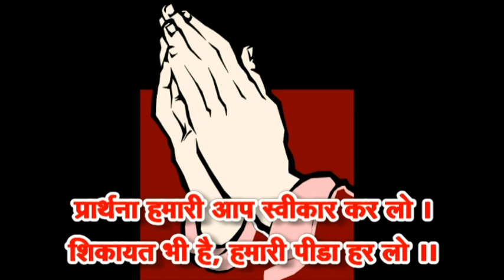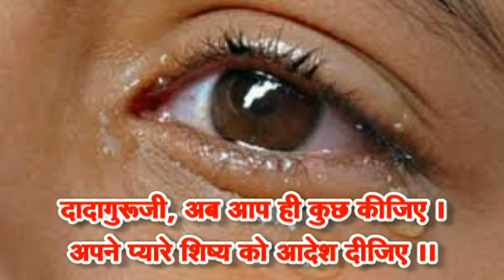दादागुरू Leelashah Ji से कर दी गुरूदेव Asharam Bapu Ji की शिकायत कवि Manav Buddhadev ने !